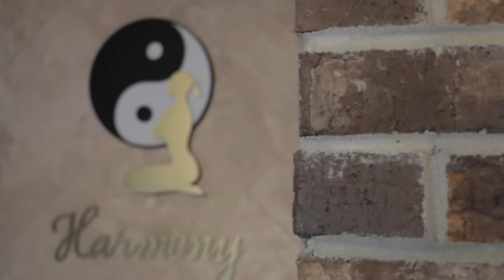Harmony Fitness and Spa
Harmony Fitness and Day Spa is a wellness and holistic business which provides a variety of services for improving health, beauty and relaxation through personal care treatments such as massage therapy, skin care, body treatments and fitness activities. Harmony Fitness and Day Spa contain facilities such as, swimming pool, steam room, bath tub Jacuzzi, that guests may use in addition to their treatment as a retreat place without environment and noise contamination… This will be taught through expert coaching, high-quality equipment, exceptional exercise programs, organic and holistic products, different spa treatments and a special and unique scene. In contrast, we offer other services integrated into packages which include: weight loss management, personal training sessions, nutrition and cooking classes, Qi-gong training, and a mini Juice bar.